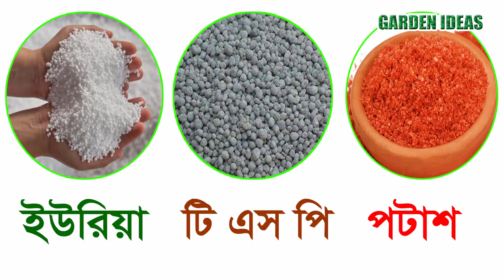এই সার ছাড়া গাছ মরে যাবে - কিভাবে বাড়িতে জৈব NPK সার তৈরি করবেন? How to make NPK fertilizer at home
Hello friend I am a roof gardener, I plant all the vegetables and fruit trees in my garden. I share with you all the pottery I make with garden cement and all the crafts I do with plastic bottles.

জৈব সার তৈরির পদ্ধতি
জৈব সার ব্যবহারের নিয়ম
জৈব সার কিভাবে তৈরি করা হয়
জৈব সার তৈরি
জৈব সারের দাম
জৈব সার কিভাবে তৈরি করে
জৈব সার কি
জৈব সার তৈরি করার নিয়ম
জৈব সার তৈরি করার পদ্ধতি
জৈব npk সার
জৈব সার তৈরি
জৈব সার কাকে বলে
জৈব সারের দাম
জৈব সারের উপকারিতা
জৈব সার প্রয়োগ পদ্ধতি
জৈব সারের মূল্য তালিকা
জৈব সার কি
জৈব সার তৈরির মেশিন
জৈব সার কত প্রকার
জৈব সার দাম
aci জৈব সার
জৈব সার meaning in bengali
জৈব সার english
npk জৈব সার
জৈব সার price in bangladesh